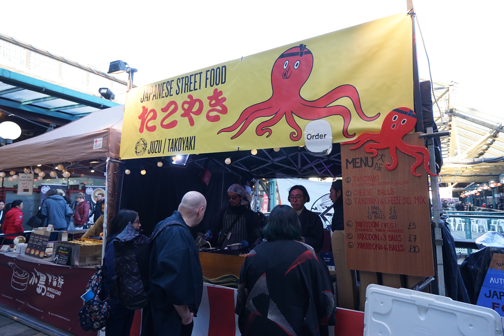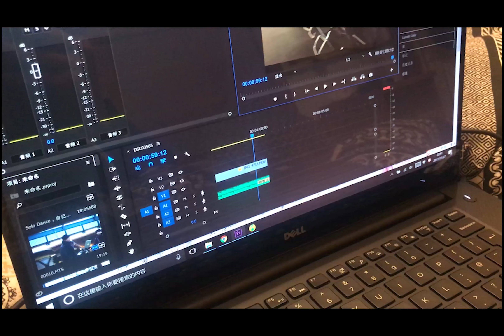Hyper Japan 2017 (made by Jeremy xie)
This is my first time to make vlog, hope u like it!